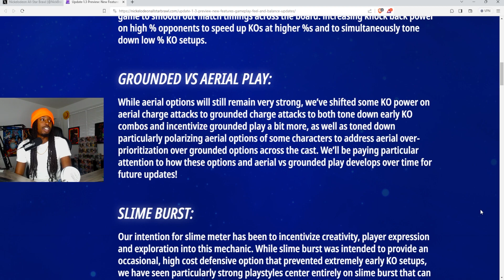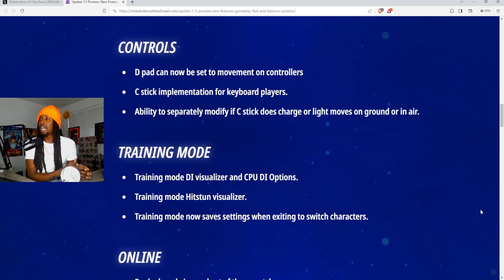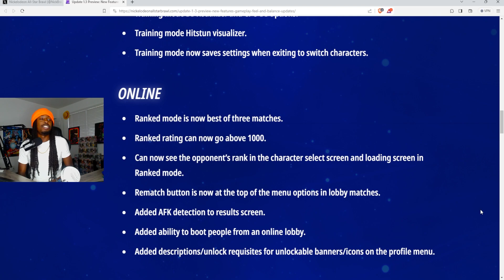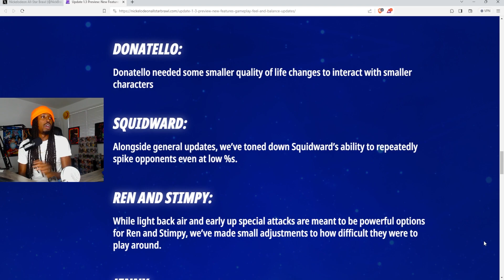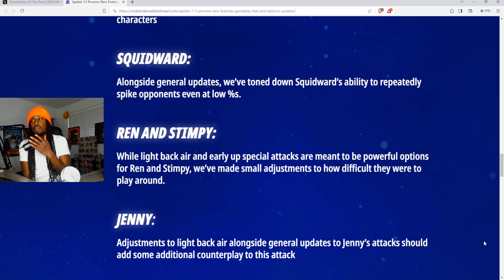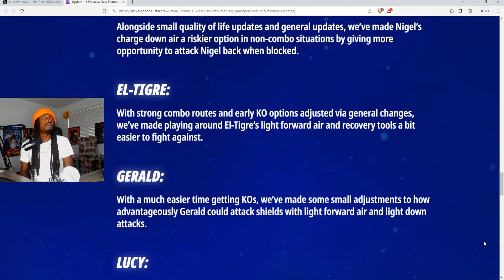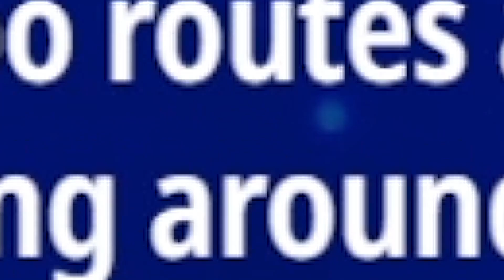Major Update Incoming!! Patch 1.3 FIXES Everything! NASB 2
A new update is coming check out this video to see what changes are coming to nickelodeonallstarbrawl2
Full Patch Notes: